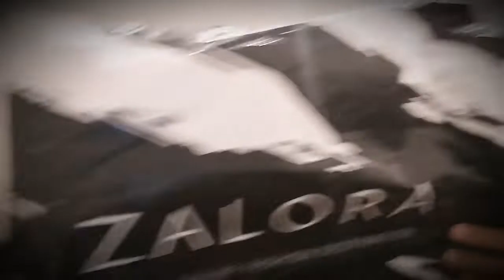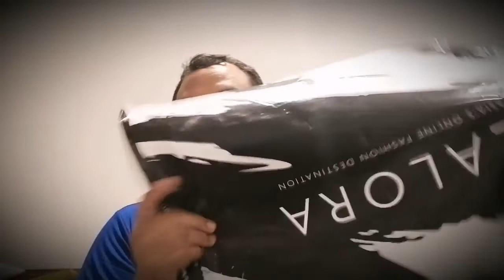TAS CONVERSE STRAIGHT EDGE BACKPACK NAVY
Converse Straight Edge Backpack
Retail Price IDR 459K
Discount Zalora 20% IDR 91.800
Total Price IDR 357.200 (Free Ongkir)